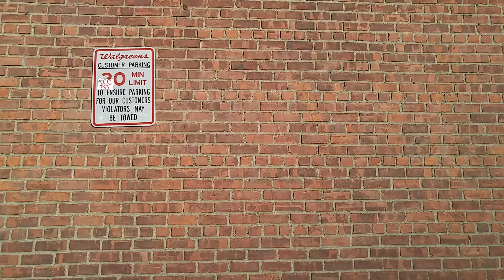Driving from Long Island City to Corona in Queens,New York